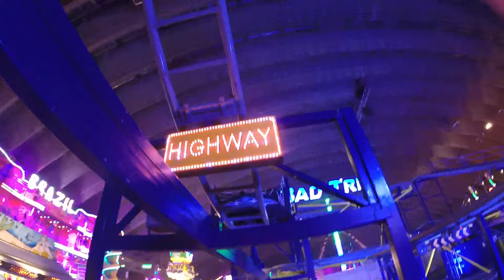Lunapak NICE avec les potos le 21/12/2015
Bad Trip